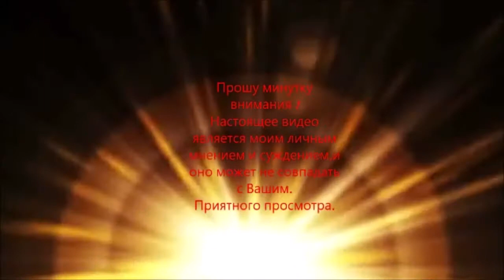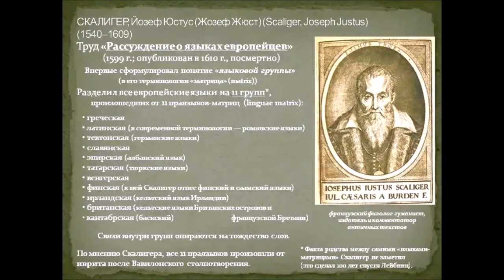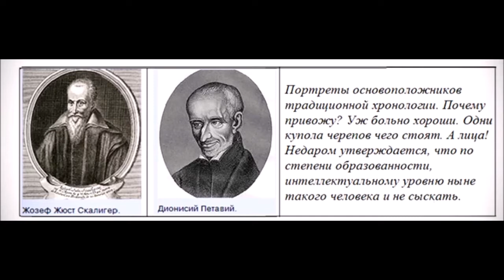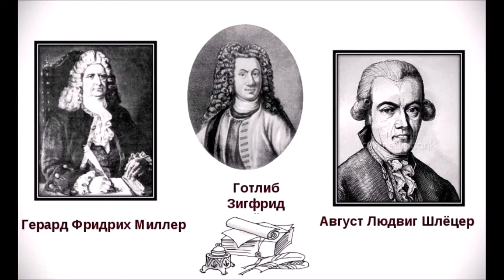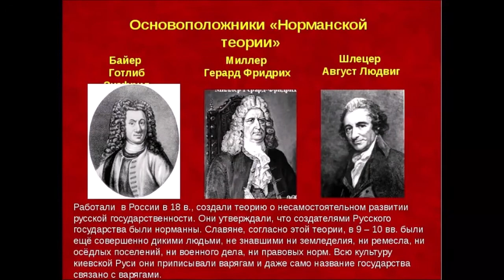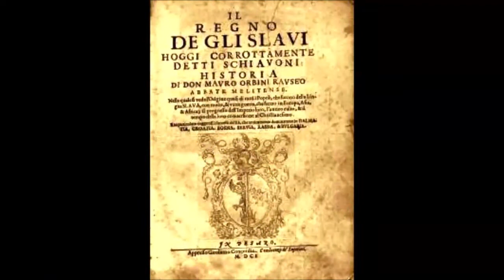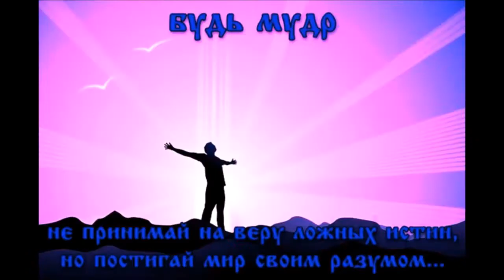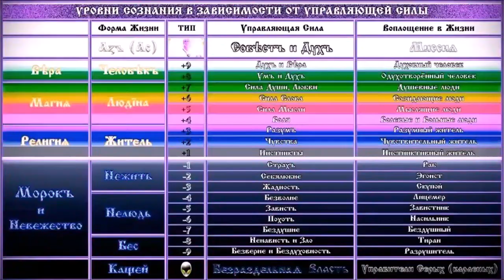Переписать хронику и уверовать Странная археология Боспора№33 The strange archeology of the Bosporus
СтраннаяархеологияБоспора №33 ThestrangearcheologyoftheBosporus #33 ⚡⚡⚡Подпишись на мой канал⚡⚡⚡ ⚡⚡⚡Subscribe to my channel ⚡ ⚡⚡ Большой рассказ об истории Боспора и зачинателе археологии в России .Быть может,главный в цикле "Неисторических очерков о Керчи и Боспора".Попытка воплотить старую мечту,но уже с иной подоплёкой и новым знанием.A great story about the history of the Bosporus and the pioneer of archeology in Russia. Perhaps the main one in the cycle "Nonhistories of Kerch and the Bosporus." An attempt to make an old dream come true, but with a different background and new knowledge.
Начните поддерживать этот канал, и вы получите эти бонусы-/Zacznij wspierać ten kanał, a dostaniesz te bonusy-a także dostęp do osobistego archiwum filmów/ Начните​ поддерживать этот канал, и вы получите эти бонусы-а также доступ к личному архиву фильмов-/Start supporting this channel and you will get these bonuses-conversions- as well as access to a personal archive of films/